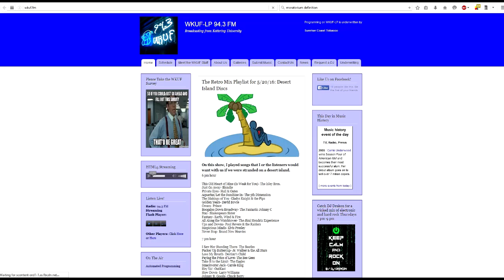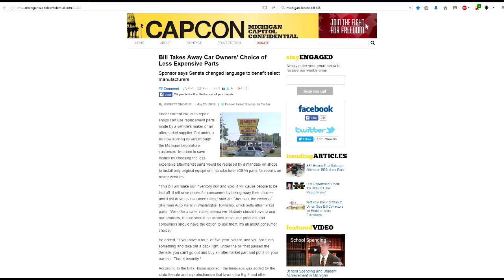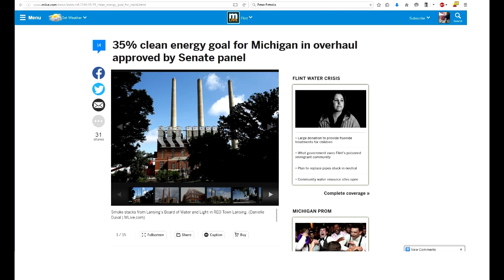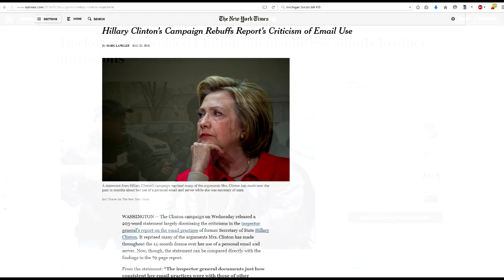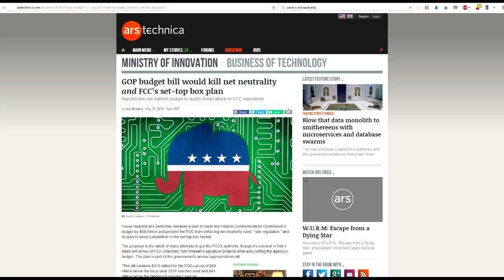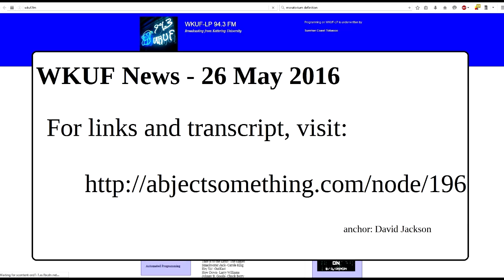WKUF News 26May2016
WKUF News - 26 May 2016

-House bill to limit used auto parts
-MI clean energy goal in works
-Hillary Clinton broke federal email rules
-U.S. House bill to kill net neutrality

WKUF News can be heard on WKUF 94.3 in Flint, MI throughout the day starting at 7:00 A.M.